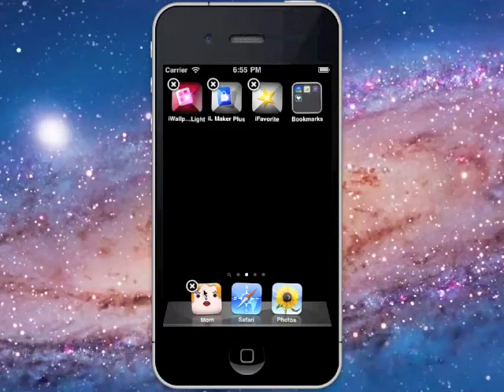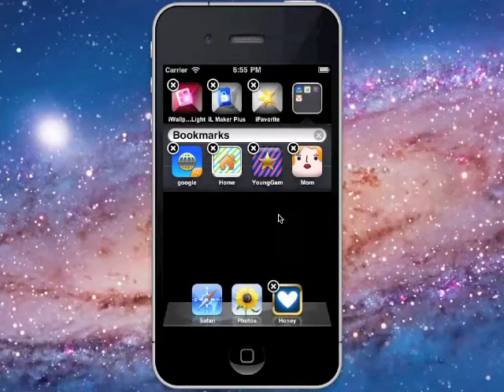iPhone User Guide : Rearranging Icons (move, delete, group)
Rearranging Icons
You can arrange the icons on your Home screen in any order you want.

Rearrange icons:
1.Touch and hold any icon on the Home screen until it begins to jiggle.
2.Arrange the icons by dragging them.
3.Press the Home button to save your arrangement.
You can also add links to your favorite webpages on the Home screen.

Move an icon to another screen: While arranging icons, drag an icon to the side of the screen.
Create additional Home screens: While arranging icons, flick to the rightmost Home screen, then drag an icon to the right edge of the screen until a new screen appears.
You can create up to 11 screens. The number of dots above the Dock shows the number of screens you have, and which screen you're viewing.
Reset your Home screen to the default layout: Choose Settings▷General▷Reset and tap Reset Home Screen Layout.
Resetting the Home screen removes any folders you've created and applies the default wallpaper to your Home screen.

Organizing with Folders
Folders let you organize icons on the Home screen. You can put up to 12 icons in a folder. iPhone automatically names a folder when you create it, based on the icons you use to create the folder, but you can change the name anytime you want. Like icons, folders can be rearranged by dragging them around the Home screen. You can move folders to a new Home screen or to the Dock.
Create a folder: Touch and hold an icon until the Home screen icons begin to jiggle, then drag the icon onto another icon.
iPhone creates a new folder that includes the two icons, and shows the folder's name. You can tap the name field and enter a different name.

Quotation: iPhone User Guide